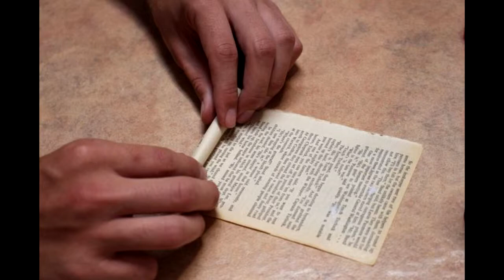Paper Lamp Shade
This is a fun project that is very cost effective and easy to make.

1 The following is everything we used:

An old book
Pritt (or any other glue)
Art knife
Glue gun
An old lamp shade frame
Step 2: Rolling the paper
Use the art knife to cut out pages (you can tear it out, but cutting prevents the pages from tearing too badly) and apply glue to one end.

Start rolling the paper towards the side with the glue (with the glue facing up).

When you reach the end, firmly press on the edge of the paper to ensure proper contact of the glue, but do not flatten the roll.

Repeat this step until you have enough rolls (we made about 250 of them... only 24 remained unused)
Step 3: Gluing the rolls to the frame
Use the glue gun to apply small drops of glue to the frame and place a roll on these drops (work quickly, the glue dries extremely fast).

Place the rolls with gaps between them as seen in the pictures. When gluing the second round, place the rolls in these gaps.
Step 4: Keep gluing
Continue the process previously explained until the whole frame is covered. As the gaps between the rolls get smaller, cut small pieces from the rolls to prevent them from overlapping.

To ease the process, think of ways to elevate the frame like we did in the picture.
Step 5: Enjoy it
Keep your eyes open for humorous pieces on the rolls such as the gem in the picture.

Ps. Yes, yes it is made of paper.